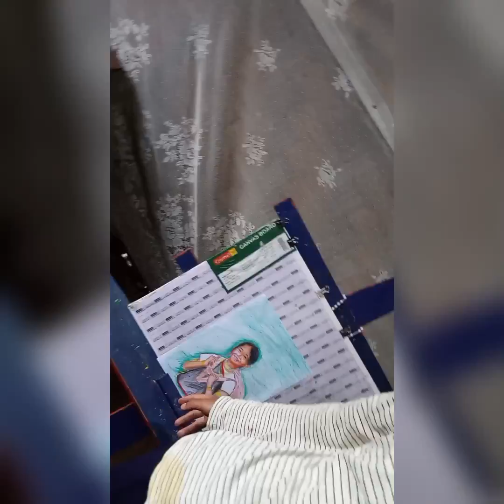Sketch by pencil of (chakesang addire) Simon Naga (shamator district)